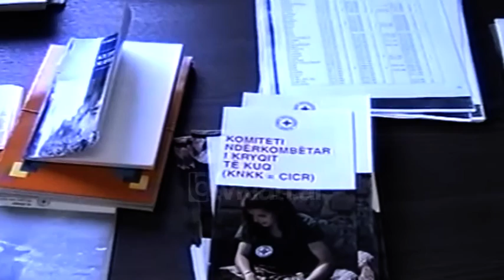50 vjet Konventa Kryqi i Kuq - (10 Gusht 1999)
50 vjet ekzistencë që nga formimi i Konventës së Gjenevës. Ky përvjetor kujtohet dhe në Shqipëri si anëtare e kësaj Konvente. Përfaqesues të Komitetit Ndërkombëtar të Kryqit të Kuq dhe të atij shqiptar në takim me median kanë treguar zanafillën e emetimit Kryq i Kuq.

Historiku i tij daton në vitin 1859. Ndërsa në vitin 1863 emërtohet një komitet ndërkombëtar për ndihmë të të plagosurve në fushën e betejës, që është dhe konventa e parë. Ndërsa në Shqipëri njohja e parë me këtë Komitet është viti ‘57. Detyra e Kryqit të Kuq është që të përmiresojë situatën e njerëzve më nevojtarë në çdo kohë, ndaj dhe apeli apo këshilla që del në këtë 50 vjetor të këtij komiteti paqësor, është se duhet të hequr dorë nga ideja se luftrat janë të pa evitueshme./tvklan.al